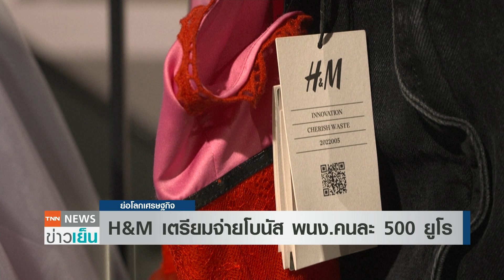บางจาก คาด “ช้อปดีมีคืน” กระตุ้นยอดใช้น้ำมันปีใหม่ 66 | ย่อโลกเศรษฐกิจ 22 ธ.ค.65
บางจาก เผยมาตรการช้อปดีมีคืน นำค่าเติมน้ำมันมาลดหย่อนภาษีได้ จะกระตุ้นยอดใช้น้ำมันของประชาชนในช่วงปีใหม่ 2566 ขณะที่ทิศทางราคาน้ำมันในปีหน้าคาดจะเคลื่อนไหวในกรอบ 85 เหรียญสหรัฐต่อบาร์เรล พร้อมเตรียมแผนขยายธุรกิจ